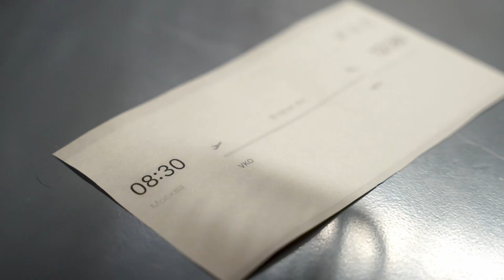КРУТой хоккей | Серия #1 | Флаг КХЛ на вершине Эльбруса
Сериал, который расскажет вам о важных событиях Вселенной хоккея КХЛ.

Эльбрус, снежные хребты и флаг КХЛ, поднятый на вершине — так бы запомнилось путешествие двум альпинистам. Но встреча на склоне круто изменила их жизнь.